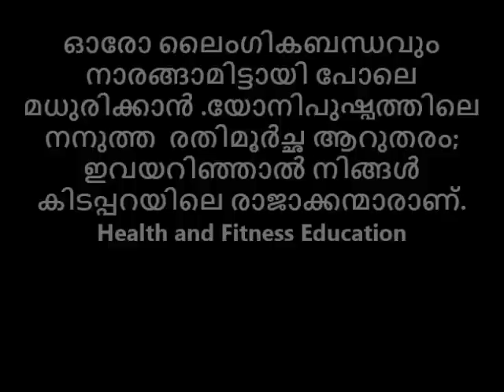ഓരോ ലൈംഗികബന്ധവും നാരങ്ങാമിട്ടായി പോലെ മധുരിക്കാൻ .യോനിപുഷ്പത്തിലെ നനുത്ത രതിമൂർച്ഛ ആറുതരം;